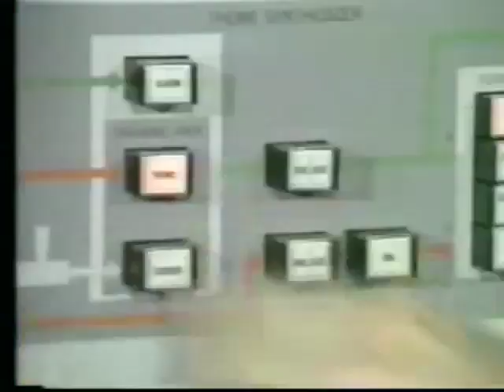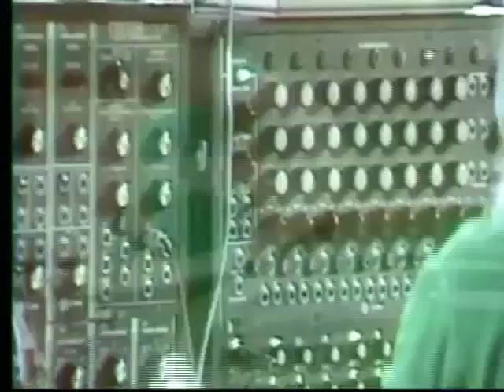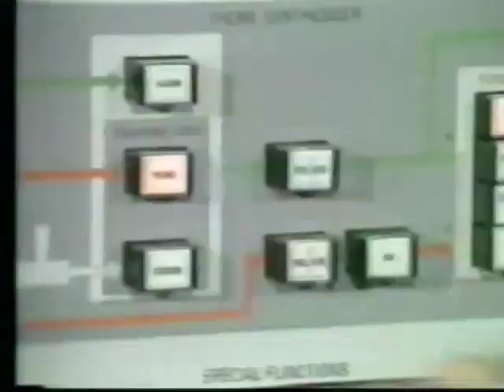Saskatoon Noisejam March 17th 2010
In Attendance Tod Emel, David LaRiviere, Ian Campbell.